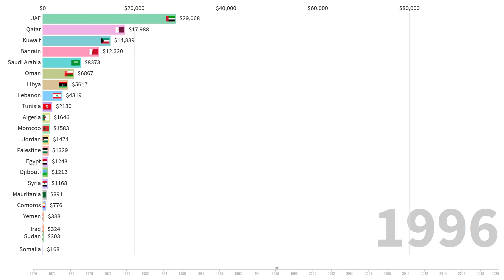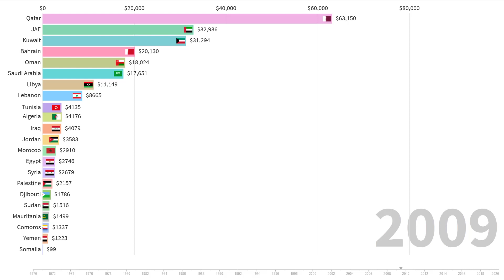Arab League countries GDP per capita animation from 1970 to 2020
The Arab League, formally the League of Arab States is a regional organization in the Arab world, which is located in Africa and Western Asia. The Arab League was formed in Cairo on 22 March 1945 initially with six members: Egypt, Iraq, Transjordan (renamed Jordan in 1949), Lebanon, Saudi Arabia, and Syria. Yemen joined as a member on 5 May 1945. Currently, the League has 22 members, but Syria's participation has been suspended since November 2011.

The League's main goal is to "draw closer the relations between member states and co-ordinate collaboration between them, to safeguard their independence and sovereignty, and to consider in a general way the affairs and interests of the Arab countries".